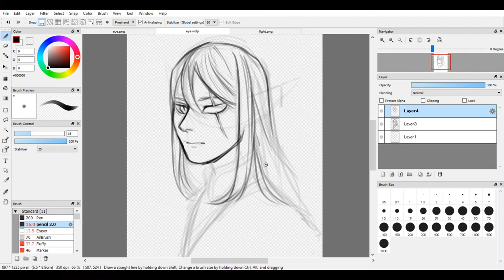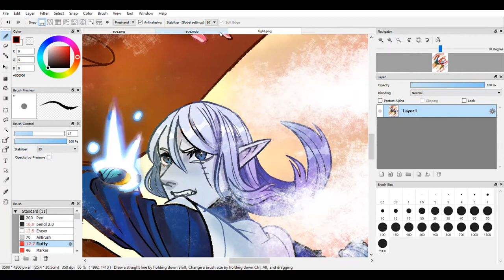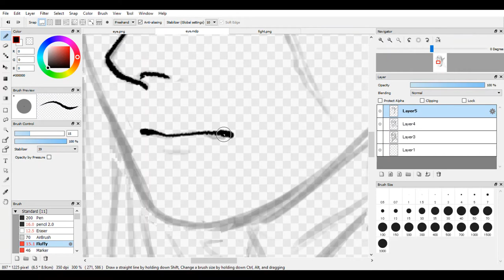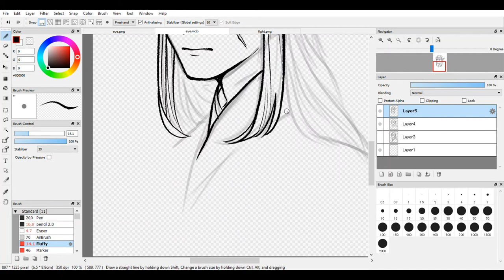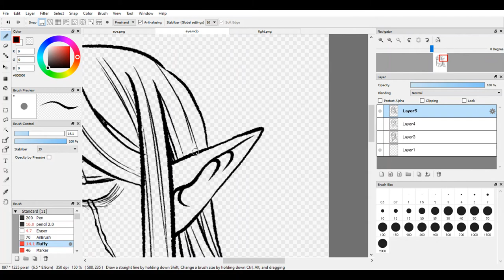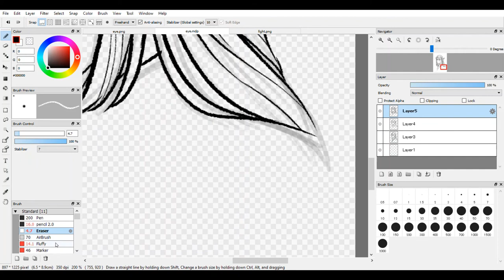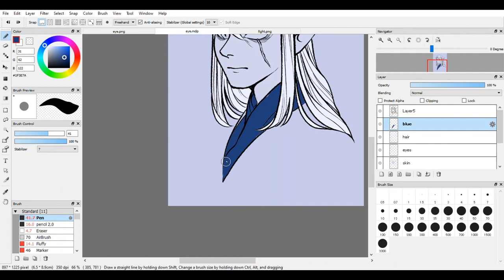Trellis headshot speedpaint [firealpaca]